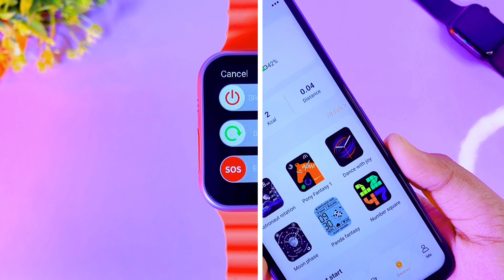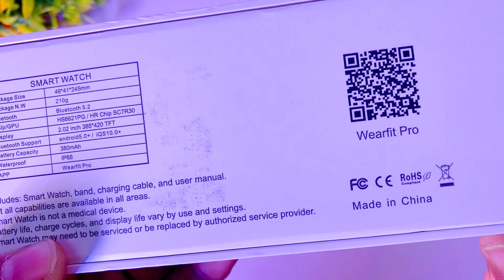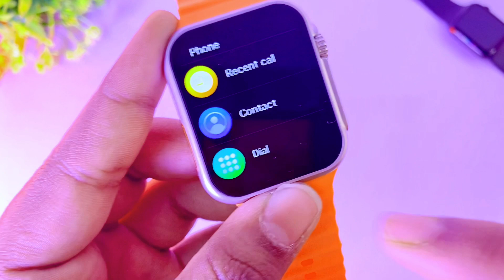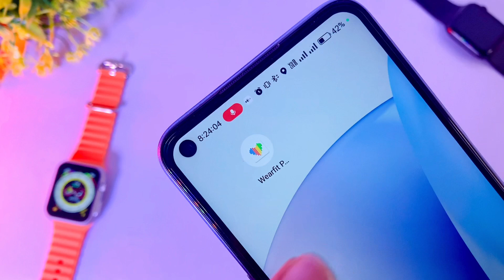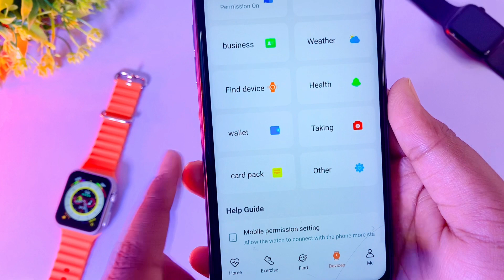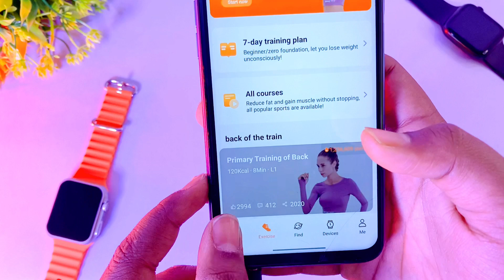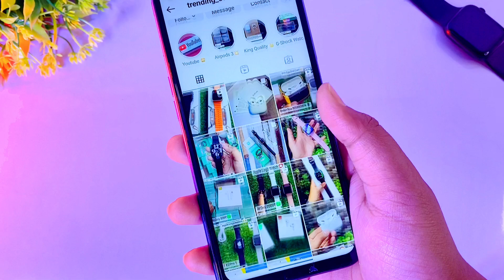Apple watch ultra clone unboxing | apple series 8 ultra clone | apple ultra copy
🔴Trending store official instagram page

Apple clone watch under 2000
Fake Watch Ultra Unboxing
iwatch ultra clone apple watch
n8 ultra smartwatch
N8 ultra smartwatch unboxing